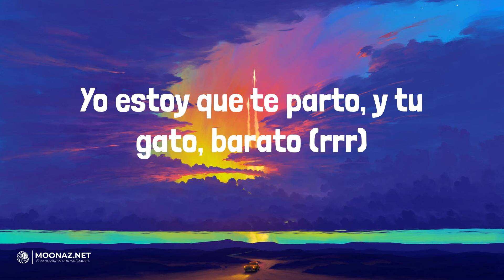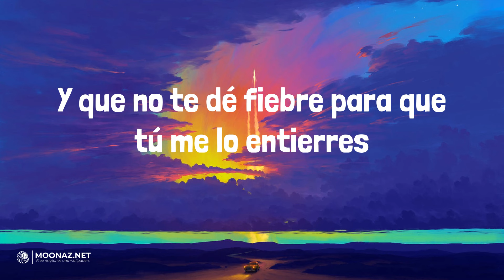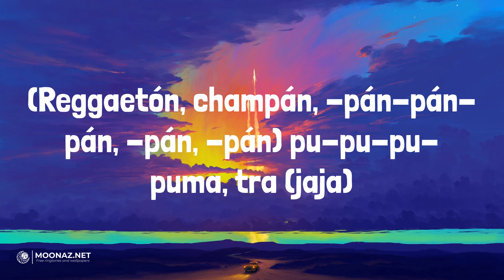Bellakath - Reggaeton Champagne | LETRA | Según Quién - Maluma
🎶Bellakath - Reggaeton Champagne | LYRICS, LETRA | Según Quién - Maluma

Lyrics:
Mmm, jajajaja
Trr, trr, trr, trr
Dani Flow
Yo estoy que te parto, y tu gato, barato (rrr)
Quiero que te pongas en cuatro
Y mamasota prende el blunt, te hago en ron-toron-ton-ton
Traviesa la cabeza cuando yo la tengo siesa
A mí me gusta, grande, me gusta bien gruesa (jaja)
(Reggaetón, champán, -pán-pán-pán, -pán, -pán) ay, pero no puede ser, es Dani Flow
(Reggaetón, champán, -pán-pán-pán, -pán, -pán) y la chica de las poesías, la Bellakath
(Reggaetón, champán, -pán-pán-pán, -pán, -pán) en "Kittyponeo", la magia del perreo
(Reggaetón, champán, -pán-pán-pán, -pán, -pán) pu-pu-puma, tra
Pu-pu-pu-puma, tra
What's up? (Reggaetón, champán)
Morbo King
Reggaetón Mexa
(Reggaetón, champán, -pán-pán-pán, -pán, -pán) pu-pu-pu-puma, tra (jaja)